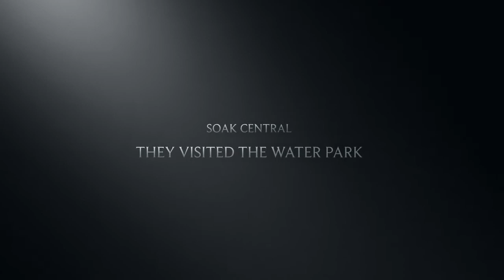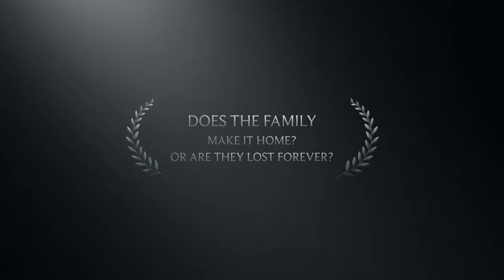Max's Book Trailer about Diary of a Wimpy Kid 9